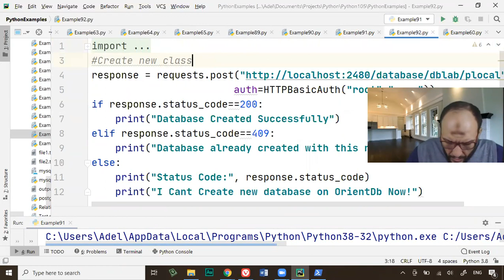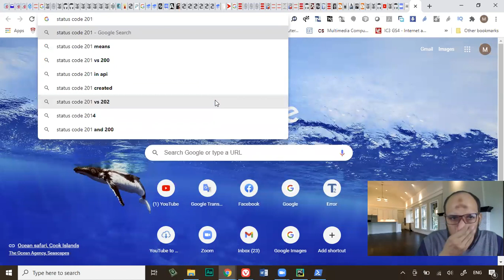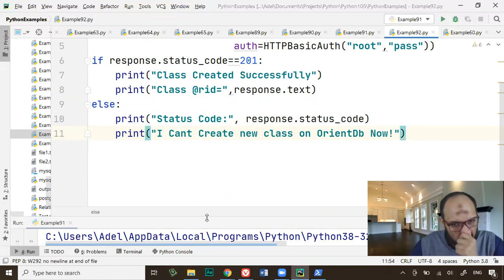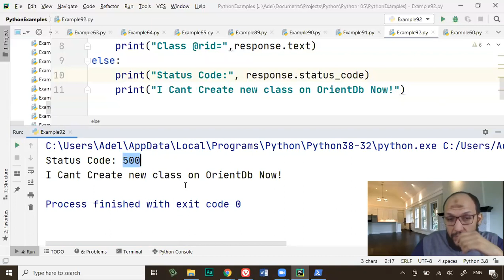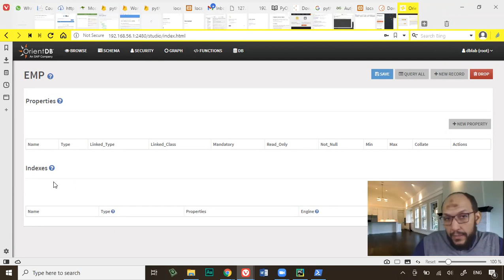131-Lecture15 Part3 OrientDB Python REST API of OrientDB to create new class